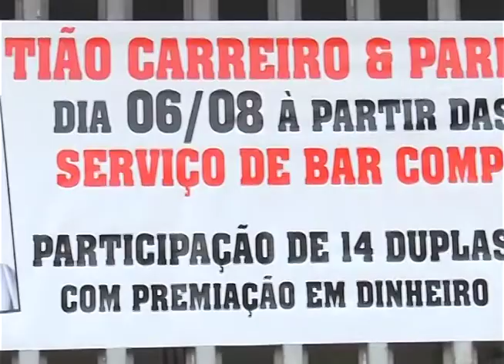CHAMADA TRIBUTO TIÃO CARREIRO 04 08 17